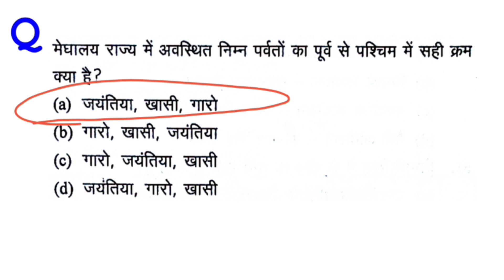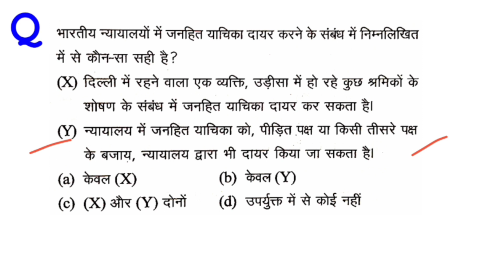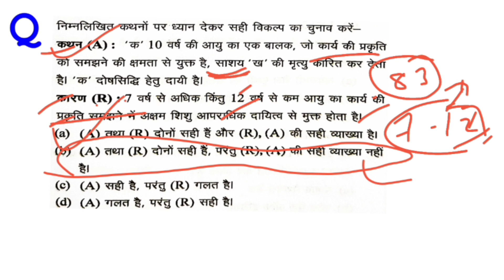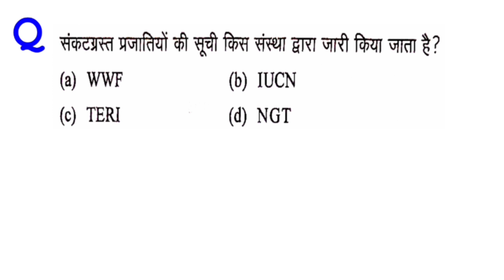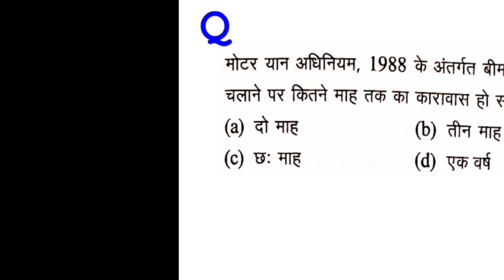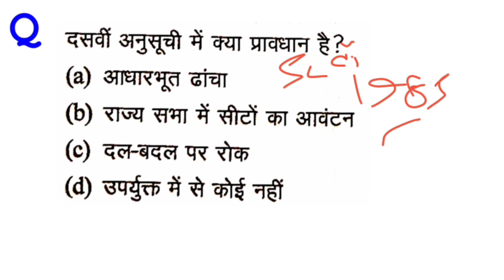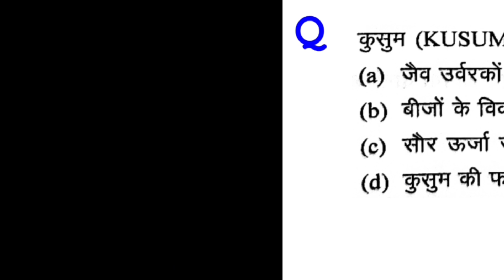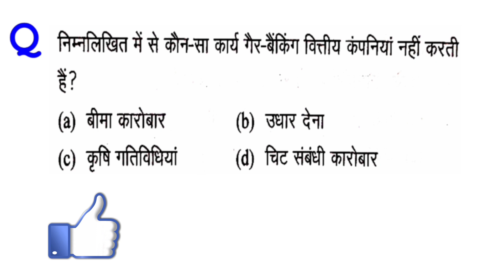UPSI 2021 मूलविधि, संविधान, सामान्यज्ञान प्रैक्टिस सेट 20 । Upsi GS practice set 20